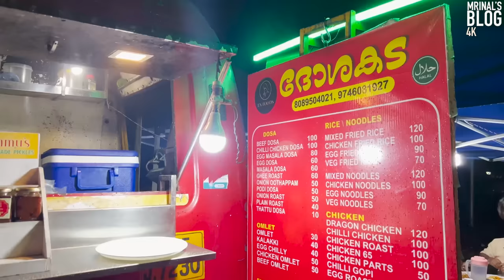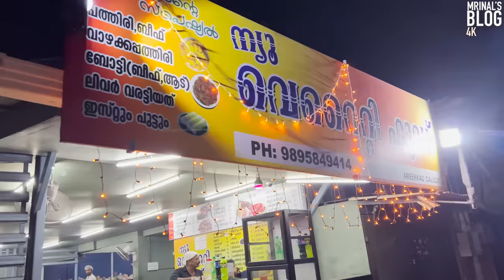നിങ്ങളെ കാണിക്കാൻ കൊള്ളാതെ മാറ്റിവച്ച വീഡിയോകൾ | Unpublishable Videos